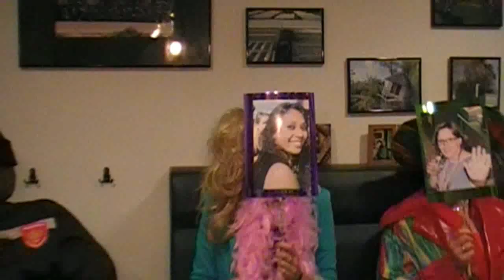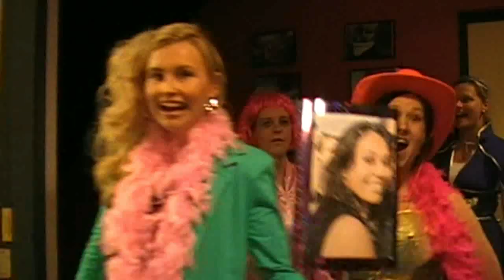Lipdup 40-ers feest meiden van de 40-ers!!!! (met intro van Suzanne)